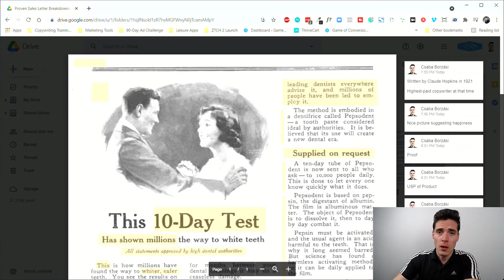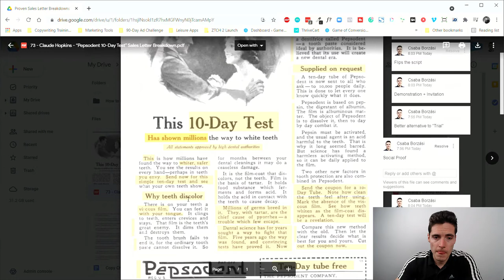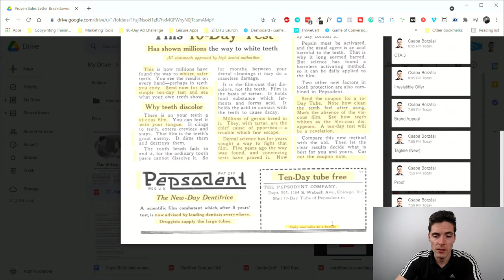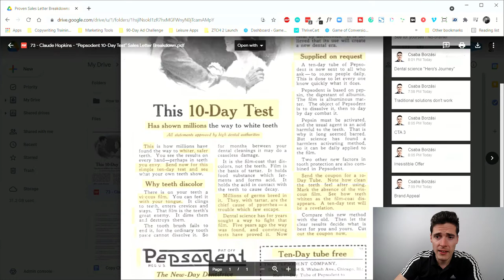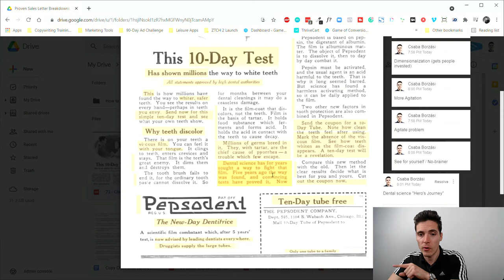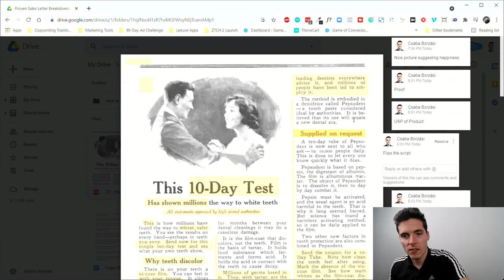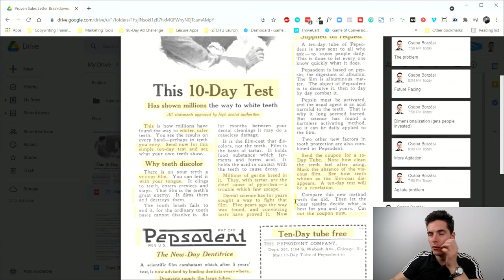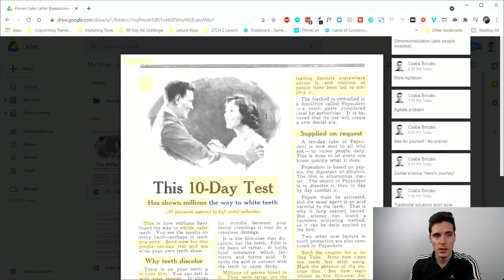Claude Hopkins | “Pepsodent 10 Day Test” Sales Letter Breakdown (Proven Ads 73/100)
Claude Hopkins Sales Letter Breakdown | “Pepsodent 10 Day Test”

Hi. Csaba here from Game of Conversions and welcome to another day of the Proven Sales Letter Breakdown Series. Each day I'm breaking down a proven copywriting sales letter from the best of the best across the entire direct response history. I'm doing this for a hundred days, so today we are on the 73rd video, I think. it's getting hard to know where i am.

But today I have another Claude Hopkins promotion for you. Claude Hopkins is the grandfather of direct response marketing. He was the first person who realized that marketing shouldn't be this clever creative type of thing that no one can even measure. Instead, he wrote a book called Scientific Advertising,  then another book called My Life in Advertising.

He laid the groundwork for a more scientific type of marketing strategy, which means that it's all about measurement. It's all about getting the sale. That's it. It's not about winning creative awards or something, it's about coming up with an idea and testing various hypotheses to find something that actually works to find something that our customers are going to vote for with their wallets.

TIMESTAMPS

00:00 Introduction
02:38 Newspaper ad for Pepsodent
03:20 Highest paid salary
04:02 Main headline
06:12 Reason why
07:10 Proof elements
07:35 Lead
09:22 Offer
10:22 Make advertisement valuable
11:50 Involve them
12:30 Agitate the problem
13:48 Unique mechanism of the problem
15:15 Reason why copy
16:35 Hero’s journey story
18:10 Make it more valuable
19:05 Unique mechanism of the solution
20:35 Call to action & future pacing
21:20 Branding element
22:05 Final remarks & average order value
23:20 You are the best

RECOMMENDED VIDEOS